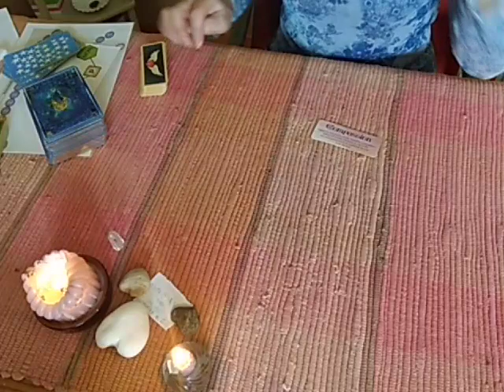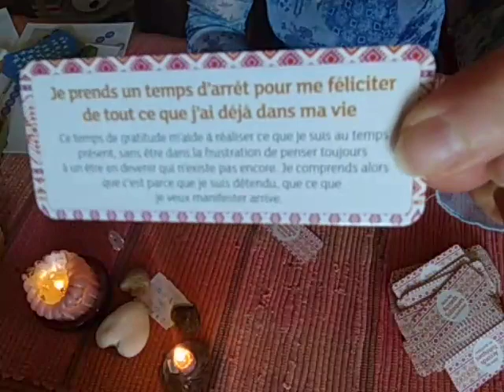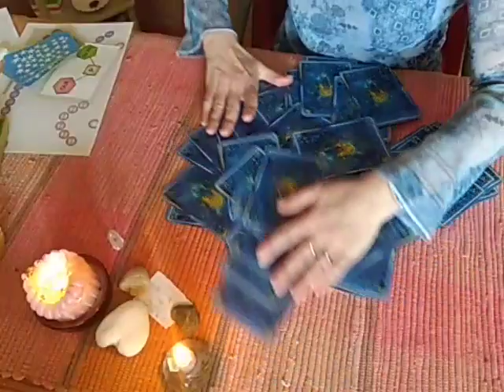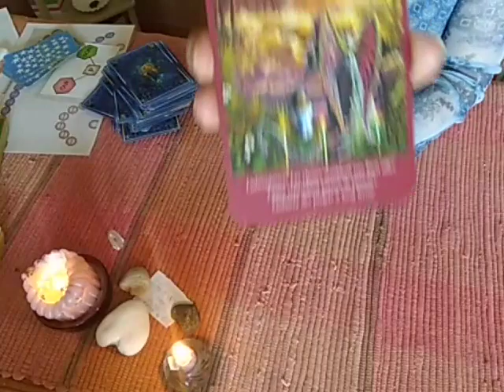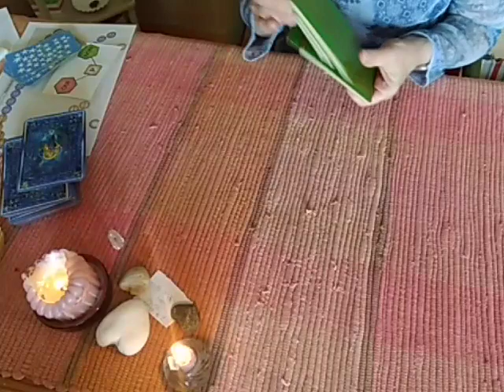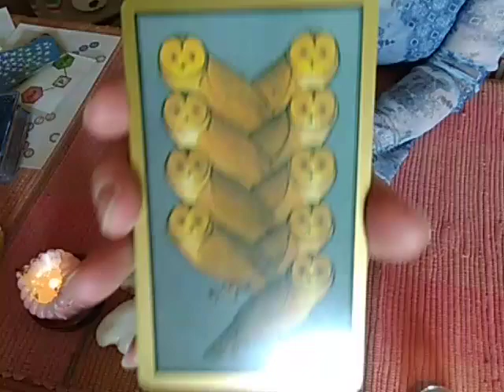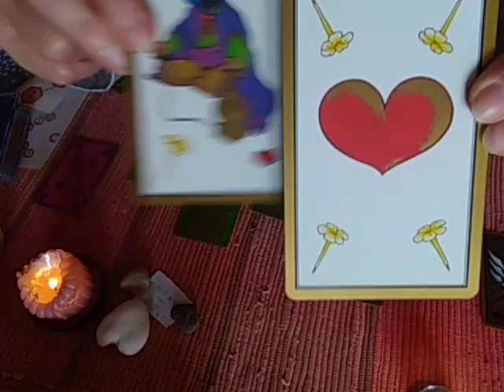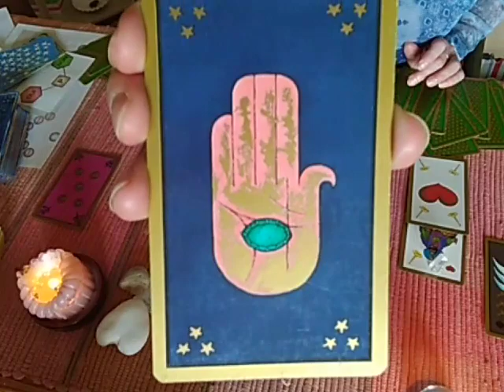🏵Voyance/ Flash Covid-19 🏵 du 27/04 au 03/05 2020🏵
Nous sommes lundi et le lundi je vous propose une nouvelle rubrique*** la tendance de la semaine*** pour la France mais surtout pour nous et savoir aussi à quelle sauce nous risquons d'être mangés  en cette période De Corravirus( Riressssssssss ) 😅

Namaste  mes amis d'ici ou d'ailleurs.

Namasté mes amis d'ici et d'ailleurs prenez soin de vous.
Pour suivre mes prochaines publications, vous pouvez activer les notifications en cliquant sur la 🔔 ! J’apprécie vos commentaires cela me permets d'échanger et d'évoluer encore et toujours.

Mon groupe FB au delà du spirituel